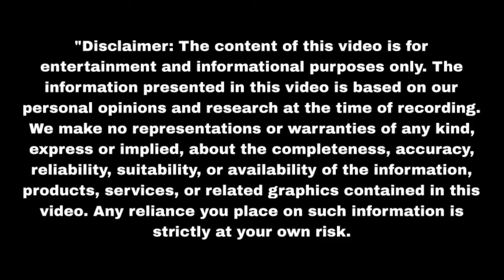राजकुमारी ने सच जानकर सुनैना को फेंका बाबा साहेब के कदमों में घर से निकाला | Upcoming twist | Update